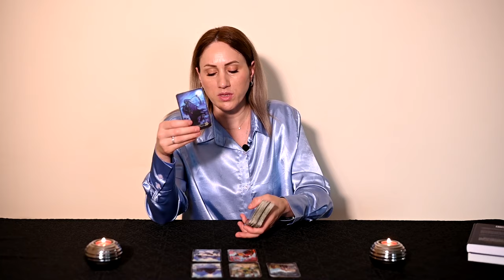РЫБЫ - ГОРОСКОП на ДЕКАБРЬ 2023 года от Doina Rimari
Что ждет РЫБ в Декабре 2023 года?